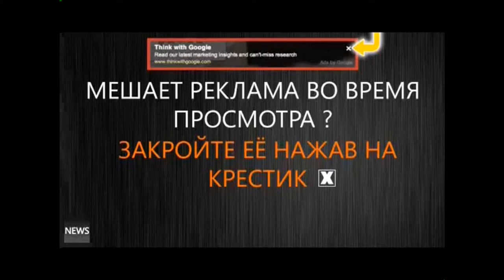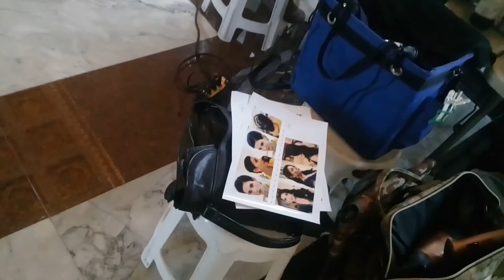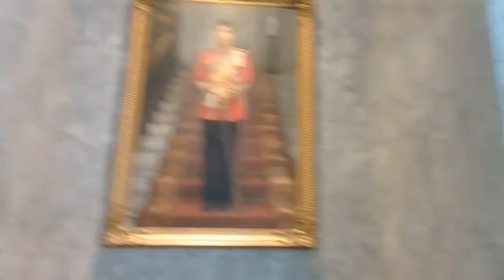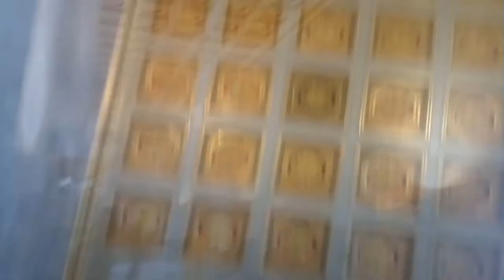Anton freelance military masovki पटाया 芭堤雅 พัทยา باتايا Πατάγια 파타야